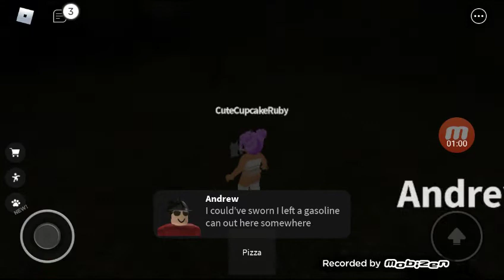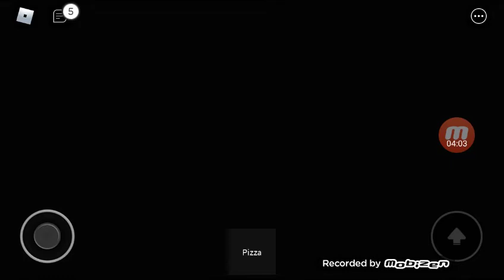Hide from murderer part 2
We're almost over with this crazy party